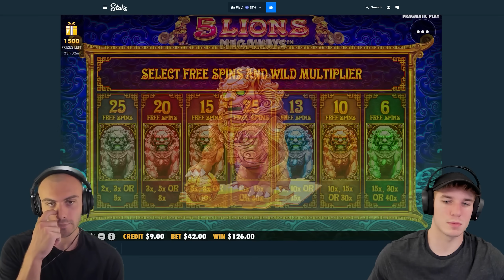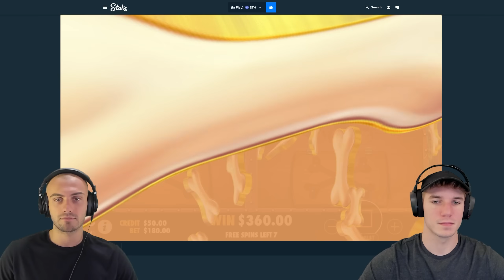ALL IN CHALLENGE WITH A TWIST!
we're doing the all in challenge, but different than usual. for this challenge we are going all in on every bonus buy, but if the slot doesn't pay profit we are moving to a new slot to do the bonus buys.